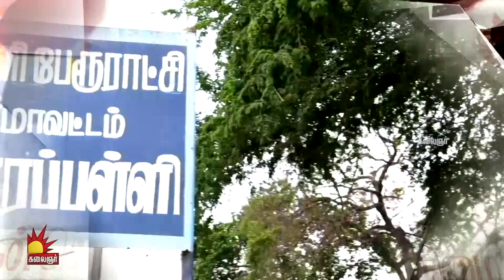மரண தருவாயிலும் துரோகத்தை அறியாத ஒரு அப்பாவியின் கதை..! 1st Feb 2021 | Kannadi Promo | Kalaignar TV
திங்கள் முதல் வியாழன் வரை
இரவு 9 மணிக்கு

காணத்தவறாதீர்கள்...